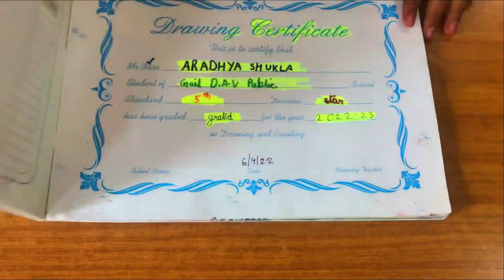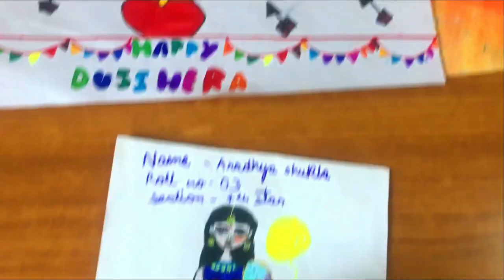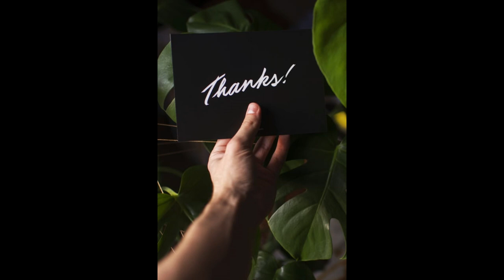Budding artist - ARADHYA SHUKLA -V STAR GAIL DAV PUBLIC SCHOOL DIBIYAPUR AURAIYA UP INDIA